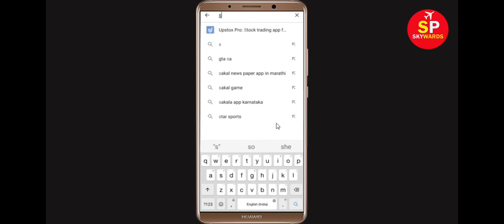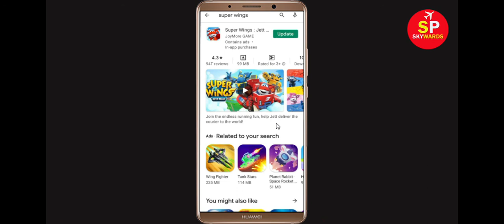Fix Super Wings Apps Oops Something Went Wrong Error Please Try Again Later Problem Solved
Hello Friends, in this video tutorial today,  i will show you how to Fix Super Wings Oops Something Went Wrong Error Please Try Again Later or Fix Super Wings App Retry Problem. If you are facing same problem in your mobile then it will help you a lot.